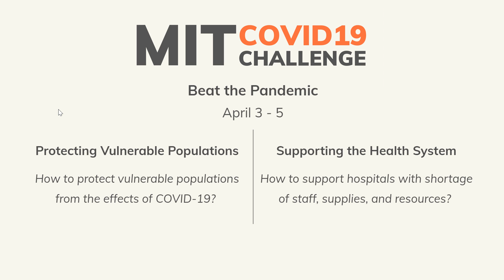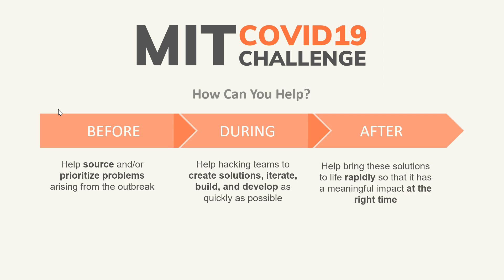MIT COVID19 Challenge | Overview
2-min description of the MIT COVID19 Challenge, a series of virtual hackathons focused on the most pressing issues of the COVID19 crisis.